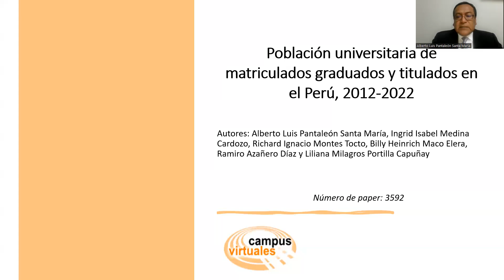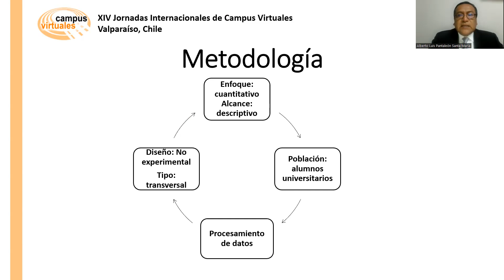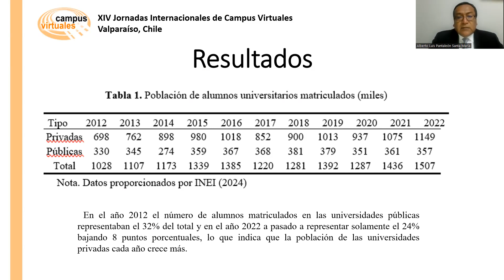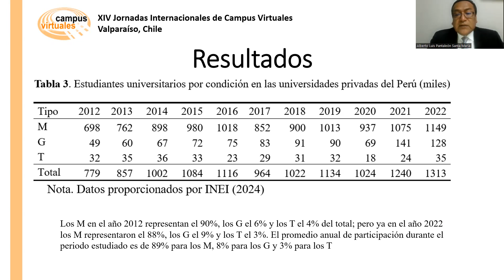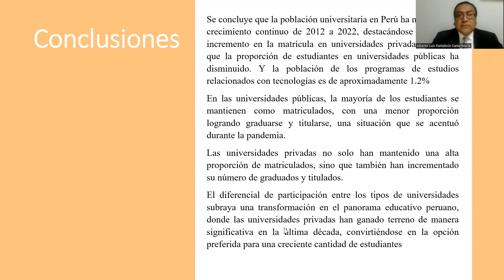JICV24 - 3592 - Población universitaria de matriculados graduados y titulados en el Perú, 2012-2022